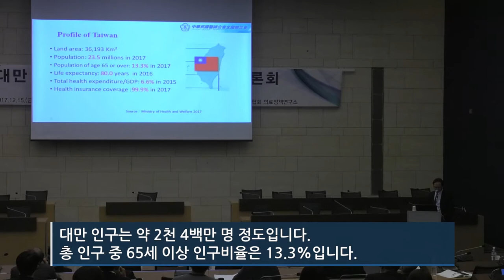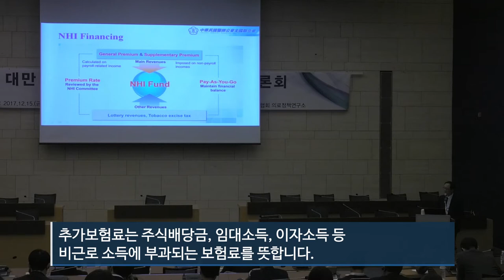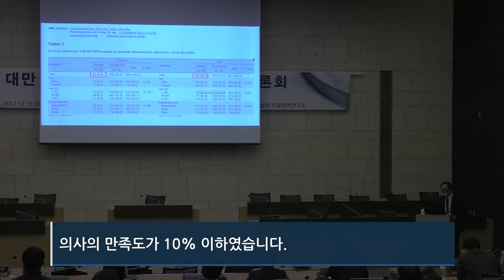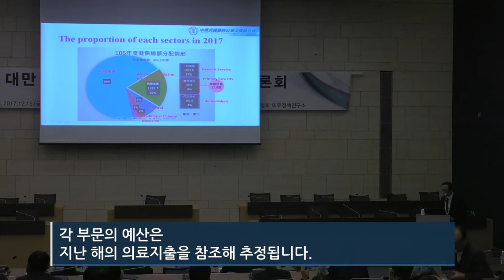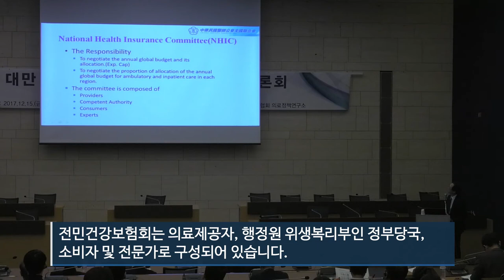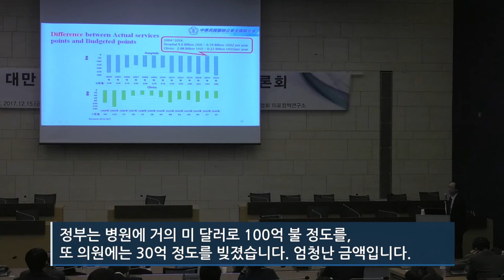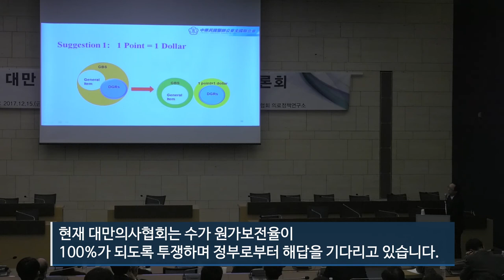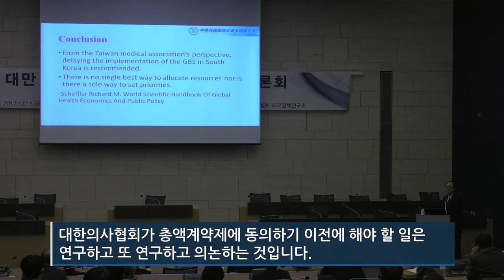대만 총액계약제의 경험과 교훈 / 발제- Yi-Lien, Liu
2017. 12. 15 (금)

대만 총액계약제의 경험과 교훈
[대만 총액계약제가 의료계에 미치는 영향]

주최 : 대한의사협회
주관 : 대한의사협회 의료정책연구소
일시 : 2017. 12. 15.(금), 14:00 ~ 17:00
장소 : 대한상공회의소 의원회의실